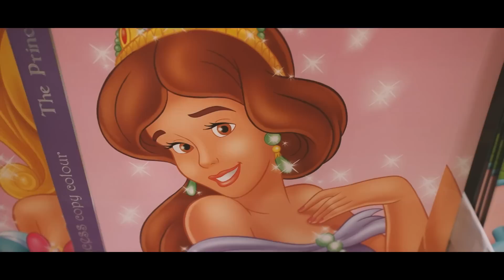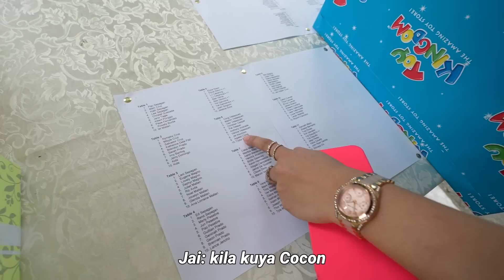PROFESSIONAL NINONG NG BAYAN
PROFESSIONAL NINONG NG BAYAN. Sa dami naming pinagninong at ninangan, kela Von Ordona, Jomar, at marami pang iba ay nagresearch ako at ngayon, isa na akong tanyag na Ninong. kaya sa binyag ni Yui, kakaiba ang magiging regalo ng Ninong niyo.

Congratulations Yui at Habau Pau Sepagan!